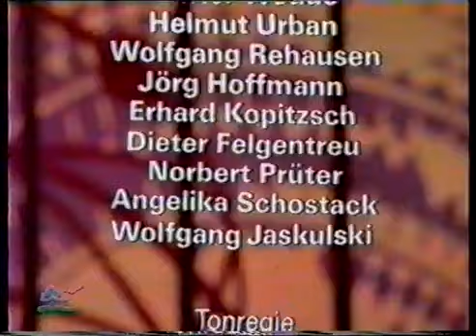Ole hanni Disco Music präsentiert die ABBA´s im Ein Kessel Buntes 1974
Das weis ich noch ganz genau. Ich war 10 Jahre alt und war begeistert und bin es heute noch von den ABBA´s
I remember that very well. I was 10 years old and was, and still am, enthusiastic about ABBA's